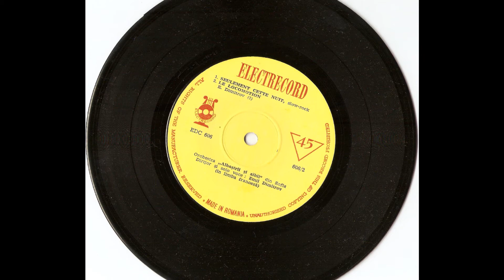Emil Dimitrov / Seulement cette Nuit / 1966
B3 : Seulement Cette Nuit
Written-By – Emil Dimitrov
Label: Electrecord ‎– EDC 606, Electrecord ‎– 45-EDC 606
Band – Formația de muzică ușoară „Albaștrii și Albii“ din Sofia
Conductor [Dirijor], Solo Vocal – Emil Dimitrov